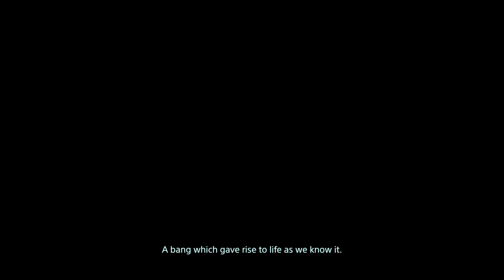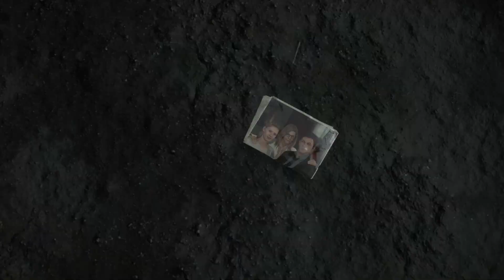Lets Play Death Stranding-PC- Part 1-(Full Game)- Intro